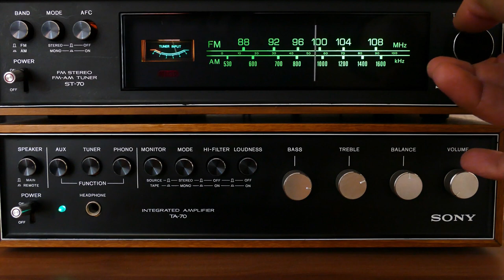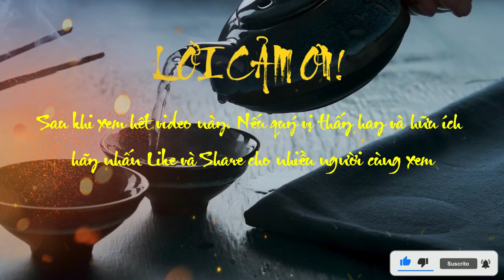Tìm Hiểu Về Nhạc Nghị Liệt Truyện - Phần 24 Trong Bộ Phim Sử Ký Tư Mã Thiên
Title: Tìm Hiểu Về Nhạc Nghị Liệt Truyện - Phần 24 Trong Bộ Phim Sử Ký Tư Mã Thiên
Subtitle:
Nếu bạn là một người yêu thích lịch sử Trung Quốc, bạn chắc chắn sẽ không thể bỏ qua bộ phim Sử Ký Tư Mã Thiên, một tác phẩm điện ảnh chuyển thể từ cuốn sử thi nổi tiếng cùng tên của nhà sử học Tư Mã Thiên. Trong bộ phim này, bạn sẽ được chiêm ngưỡng những câu chuyện hấp dẫn về các nhân vật lịch sử nổi bật từ thời Ngũ Đế cho đến thời nhà Hán.

Một trong những nhân vật đáng chú ý nhất trong bộ phim là Nhạc Nghị, một tướng quân tài ba của thời Chiến Quốc. Nhạc Nghị là tướng các nước Ngụy, Yên và Triệu, nhưng nổi tiếng nhất là khi ông làm tướng nước Yên và gần như tiêu diệt được nước Tề hùng mạnh. Nhạc Nghị cũng là người đã đem quân đánh Tần Thủy Hoàng khi ông muốn thống nhất Trung Quốc.

Trong bộ phim Sử Ký Tư Mã Thiên, Nhạc Nghị được miêu tả là một người thông minh, dũng cảm và có tầm nhìn xa. Ông có khả năng chỉ huy quân đội và dùng kế hoạch chiến lược để đối phó với kẻ thù. Ông cũng có lòng trung thành với quốc gia và quân chủ của mình. Nhạc Nghị được coi là một trong những tướng quân xuất sắc nhất trong lịch sử Trung Quốc.

Nếu bạn muốn biết thêm về cuộc đời và sự nghiệp của Nhạc Nghị, bạn có thể xem phần 24 của bộ phim Sử Ký Tư Mã Thiên, có tựa đề Nhạc Nghị Liệt Truyện. Đây là một phần hấp dẫn và đầy kịch tính của bộ phim, khi mà Nhạc Nghị phải đối mặt với nhiều khó khăn và thử thách trong cuộc chiến tranh liên miên. Bạn sẽ được cảm nhận được sự sống động và chân thực của lịch sử qua bộ phim này.

Hãy cùng xem Nhạc Nghị Liệt Truyện để tìm hiểu về một trong những anh hùng của lịch sử Trung Quốc!